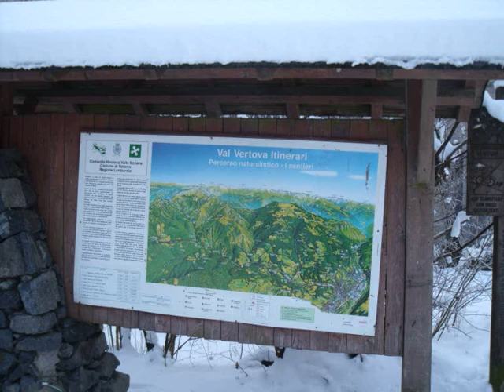Inverno in Val Vertova èrfa bèrghem Lombardia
La splendida Val Vertova durante il periodo invernale.